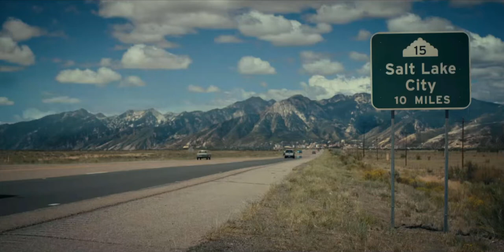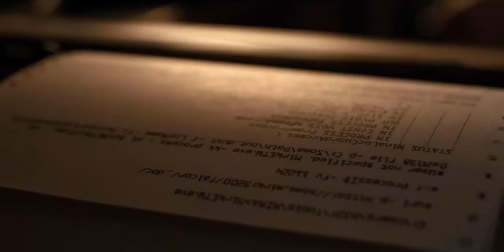Argyle (Original Song)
A little ditty tribute to my main man